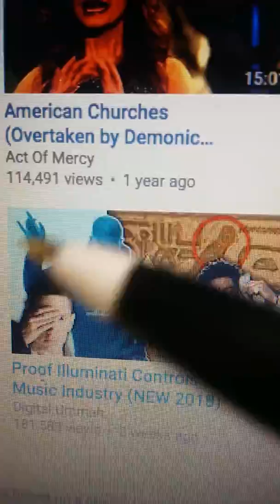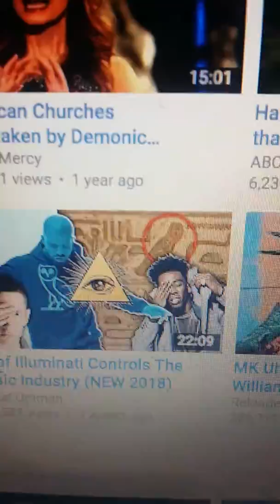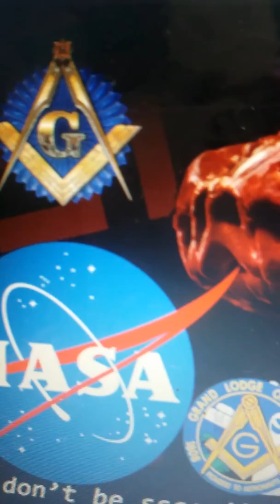NASA'S Masons are Speaking with Forked Tongue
Turn from ALL the ways of the world